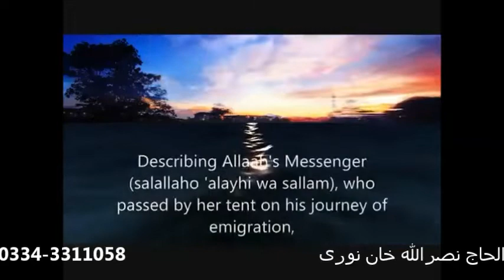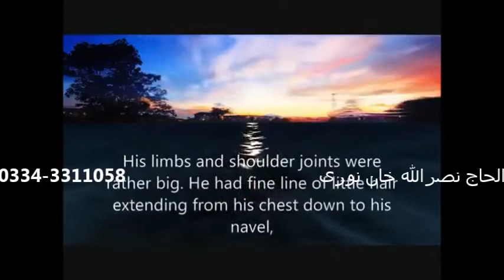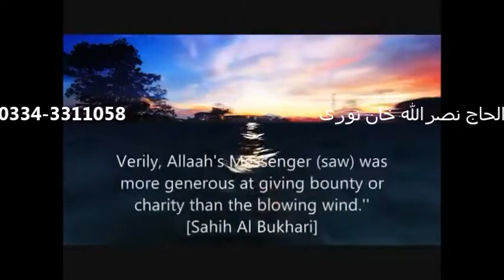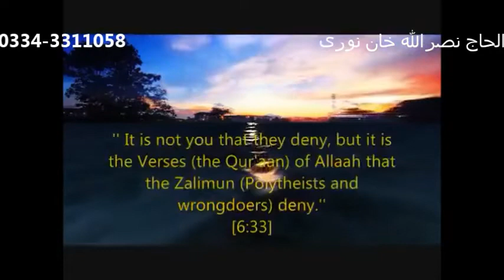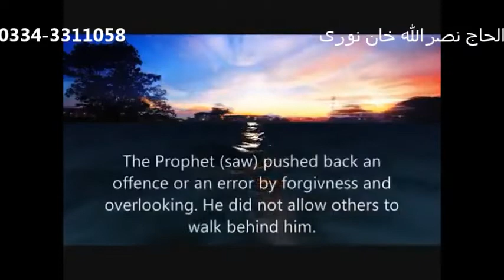Is Karam Ka Karoon - Naat Nasrullah Khan Noori